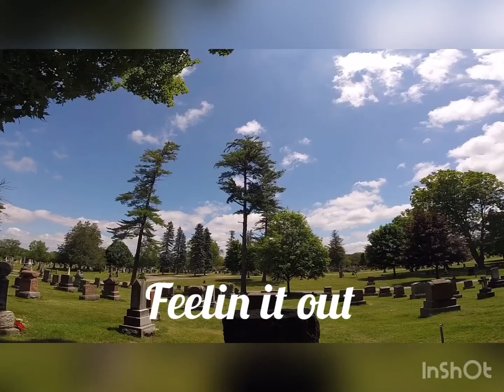Little lake cemetery testing vtx issue